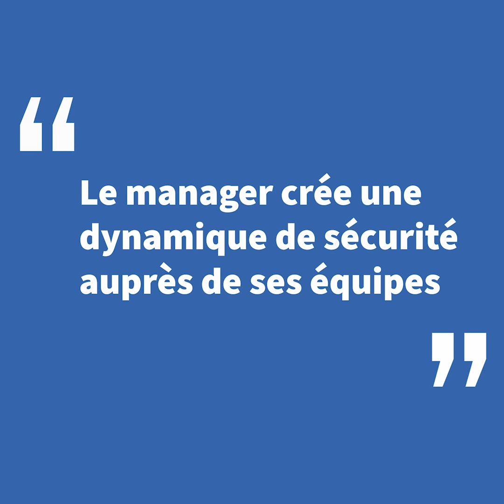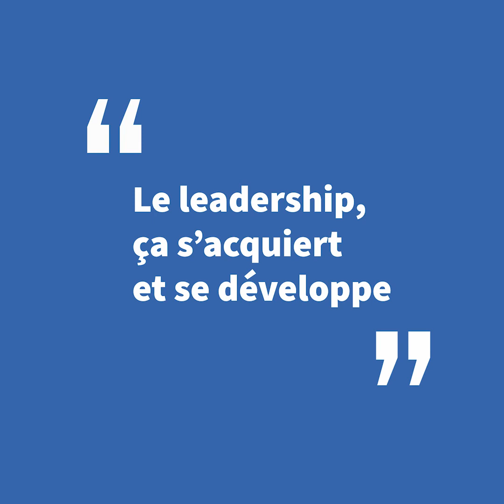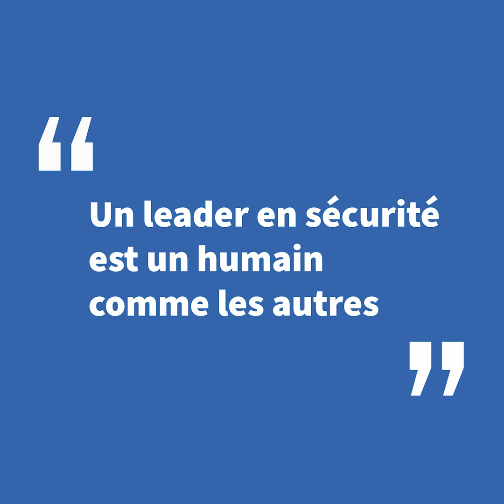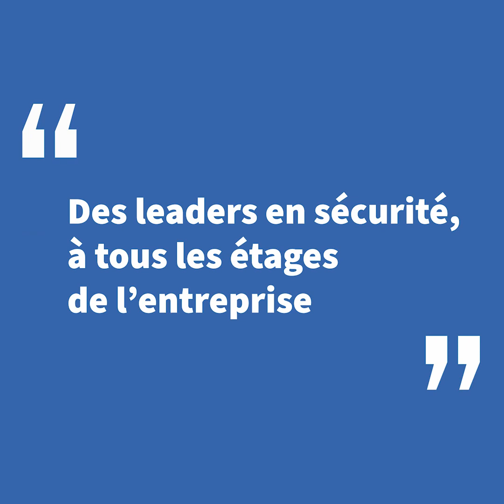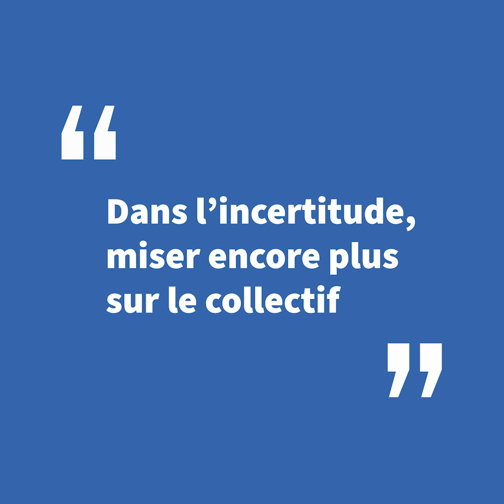Le leadership, un levier concret pour la sécurité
Le leadership en sécurité... ça parait être un grand mot, mais au fond qu’est-ce que c’est ? Tout simplement, la capacité à mobiliser sur les enjeux de sécurité, à influencer les comportements pour qu’ils deviennent plus sûrs. Quels sont les leviers pour développer son leadership en sécurité ? Quels nouveaux enjeux dans un monde de plus en plus complexe, de plus en plus incertain ?
Clap final de notre campagne de sensibilisation au leadership en sécurité, et résumé des messages clés avec Nicolas Toledo, expert Icsi.

Vous pouvez partager et diffuser cette vidéo à condition d’en citer l’auteur. La modification de cette vidéo n’est pas autorisée.